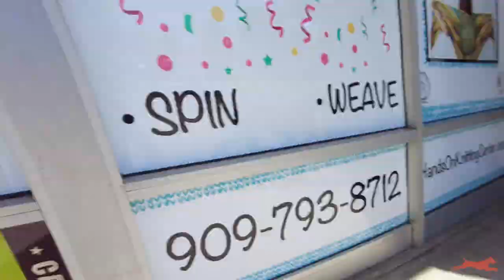Daisy germanshorthairedpointer adoptme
Daisy, a four-year-old German Shorthaired Pointer, is the perfect companion for anyone who wants an active dog without the high exercise demands of a younger pup. She is friendly and outgoing and gets along well with other well-behaved dogs in social settings. However, she may not be suitable for a household with another dominant dog.

Unfortunately, Daisy was given as a gift to a young child who quickly lost interest in her. As with any living creature, an animal should never be treated like a disposable toy. While Daisy was not put away in a closet with the other toys the child grew bored with, Daisy spent a significant amount of time outside. However, recognizing her value, the adults decided to breed her, and she gave birth to at least two litters.

During her last litter, Daisy managed to escape from her yard and was found running down a busy road in LA County. Fortunately, a kind-hearted individual saved her from being hit by traffic. Upon checking the internet for any lost German Shorthaired Pointers with recent litters, the finder came across a listing for puppies located near where Daisy was found. Assuming that Daisy's owners would soon come looking for her, the finder contacted the person selling the pups, only to be met with a rude response and subsequent phone block. The finder took care of Daisy until he was able to find someone who could assist. In the end, Daisy's owners relinquished her, keeping the litter to sell.